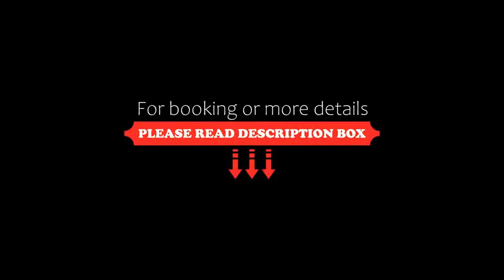Best Western Chilworth Manor Hotel, Southampton, United Kingdom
About Property:
You're eligible for a Genius discount at Best Western Chilworth Manor Hotel! To save at this property, all you have to do is sign in.
Chilworth Manor is an impressive Edwardian manor house set in 12 acres of beautiful gardens. It has en suite rooms, a pool, a hot tub and free Wi-Fi.
The stylish rooms all have flat-screen satellite TV and tea/coffee making facilities. There is plenty of space for f...
Property Type: Hotel
Address: Chilworth Manor Hotel & Conference Centre, Chilworth, Southampton, SO16 7PT, United Kingdom
Searching For
1. Best Western Chilworth Manor Hotel - Southampton - United Kingdom
2. Best Western Chilworth Manor Hotel - Southampton - United Kingdom Address
3. Best Western Chilworth Manor Hotel - Southampton - United Kingdom Rooms
4. Best Western Chilworth Manor Hotel - Southampton - United Kingdom Amenities
5. Best Western Chilworth Manor Hotel - Southampton - United Kingdom Offers and Deals
Audio Credit:
Track Title: Subway Dreams
Artist: Dan Henig